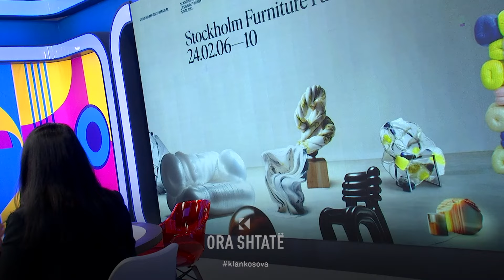Ora 7 - Prodhuesit kosovar të drurit drejt një prezantimi në Suedi